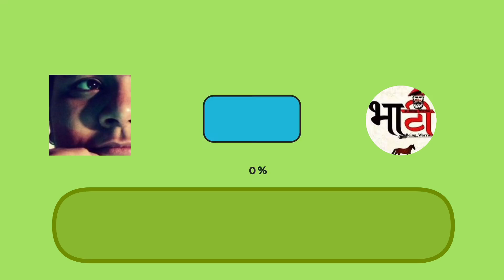Sawan ki tayari suru ||sindara||ghar walo ne kiya paresaan|| 800 rs killo kya milta hai dekho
Bua bhatiji mili bahut din baad sawan ki tayari suru kar di
Jave todne suru kar diye hai guy's